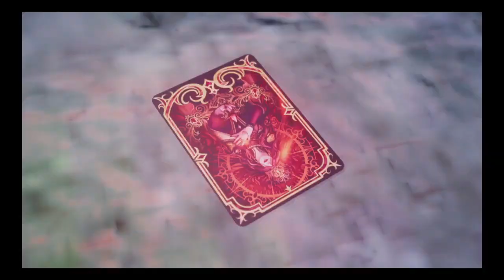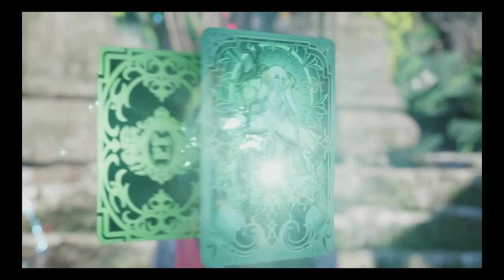Final Fantasy VII Rebirth Post Game Bonus Part 7 (Finale)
This game is incredible despite the problems I do have with it. But wait, there is one last video to watch to cap off this playthrough, and it is my obtaining the platinum trophy for the game.